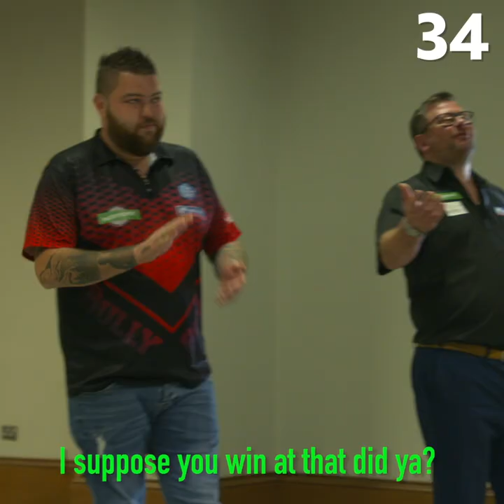Football Darts - Michael Smith, James Wade & Gerwyn Price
Michael Smith, James Wade and Gerwyn Price are all pro darts players, but are they any good at kicking footballs at a giant inflatable dartboard? Only one way to find out...